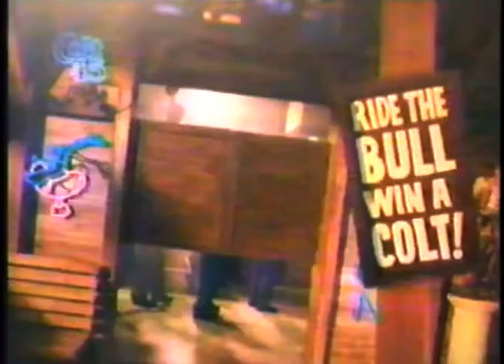Colt 45 "Saloon" 30s - Philippines, 2001